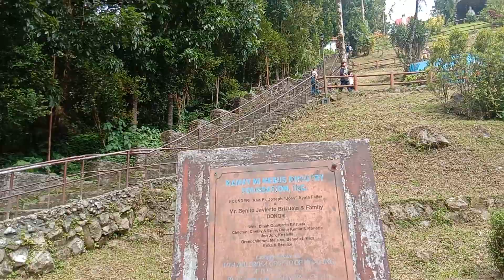lucky nakarating sa kamay ni jesus